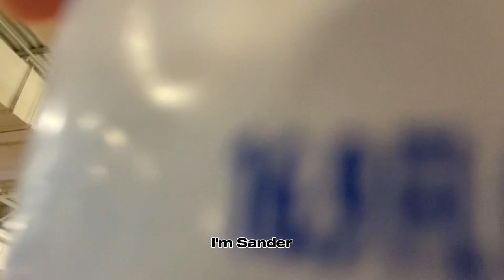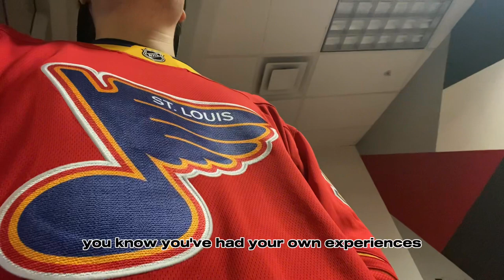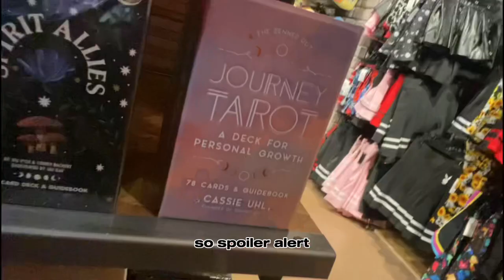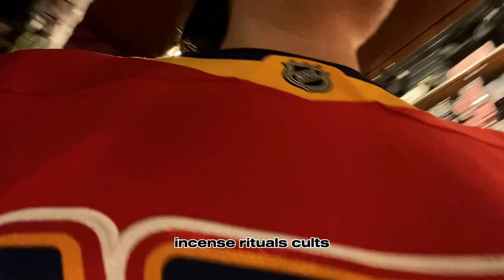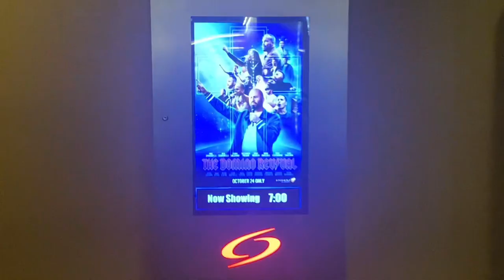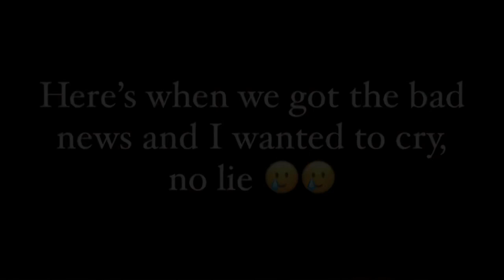they shut down the domino revival movie 🤦😭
you read the title and saw the thumbnail. sad to say that all of this unfolded but in this video, I evangelized to as much people as I could before the premiere of the movie and just vlogged my time there doing so. God Bless you all for watching and I hope you enjoyed! Huge shout out to every pastor/minister in this movie 👏 Mike, Julie, Isaiah, Vlad, Alexander, Jenny, Mark, Ryan, Craig, Stephen etc.!